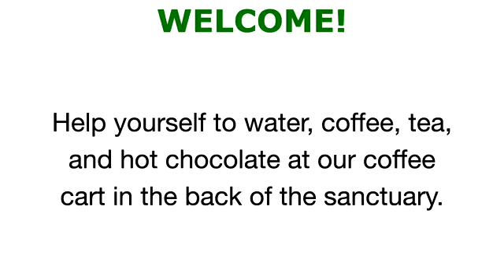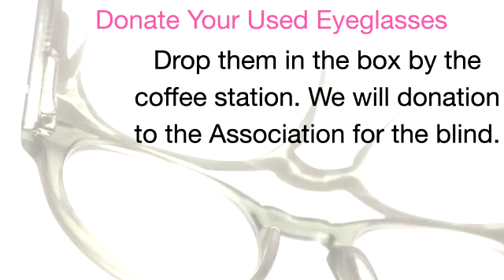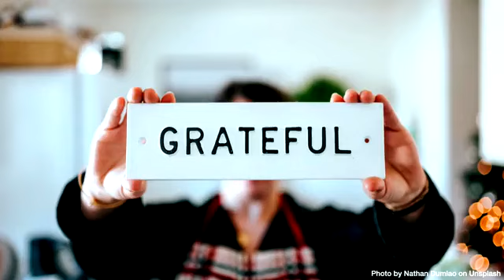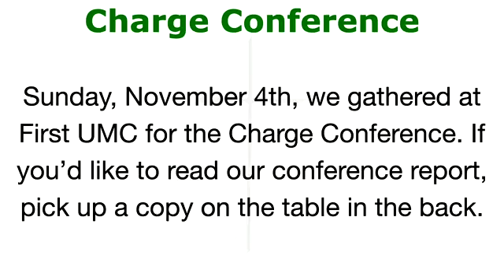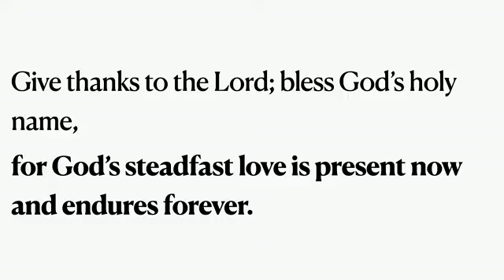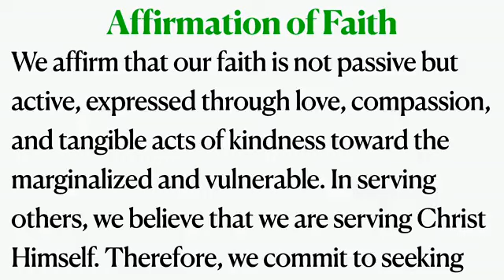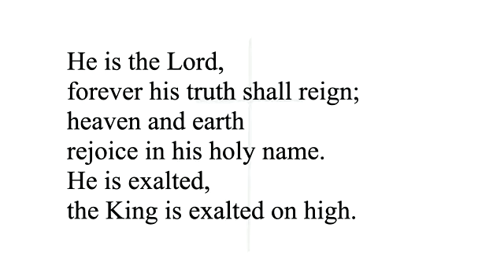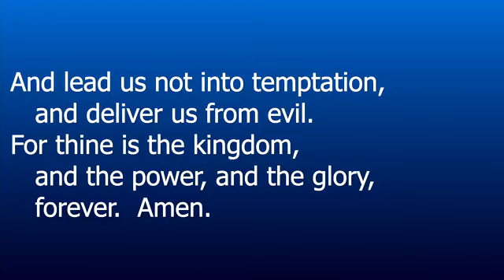Otterbein UMC Greensburg Service 11/26/23